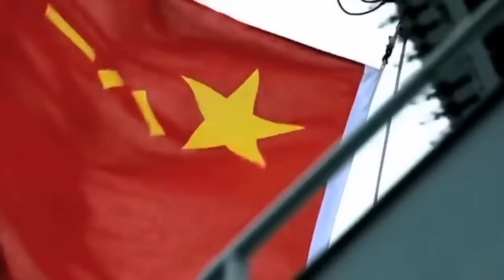เมียนมาห้าว! เปิดสมรภูมิ "อ่าวเบงกอล" ซ้อมรบขู่ "สหรัฐฯ-พันธมิตรQuad" อย่ามาจุ้น!